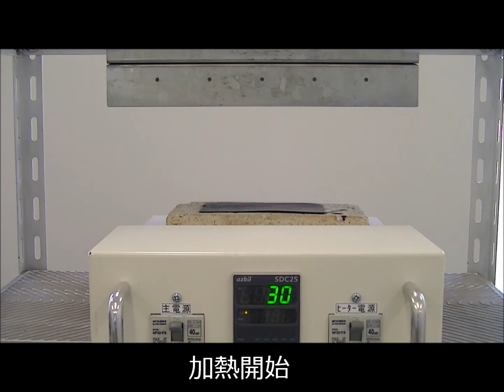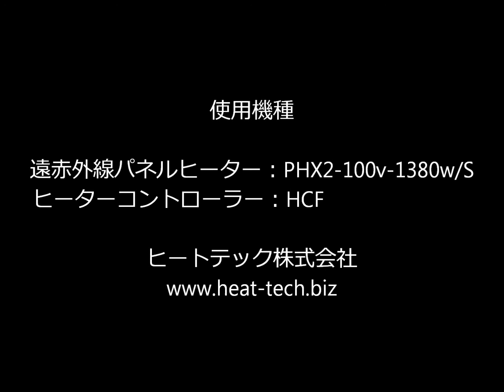ゴムシートの均一加熱 【非接触・高温加熱 ヒートテック株】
遠赤外線パネルヒーターでゴムシートを均一加熱するデモンストレーションです。